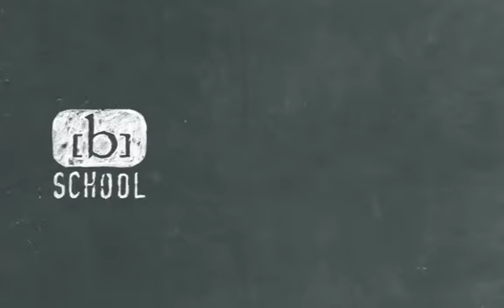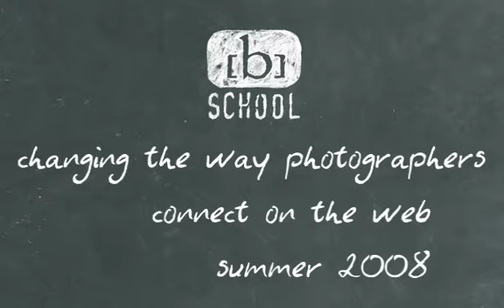jmc_edit.mov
Becker talks to John Michael Cooper about Trash the Dress sessions.